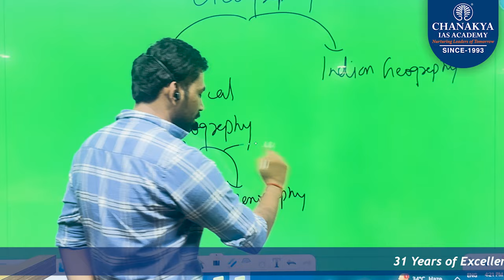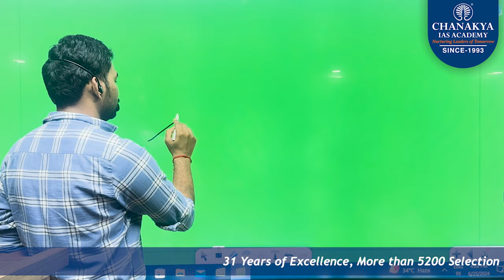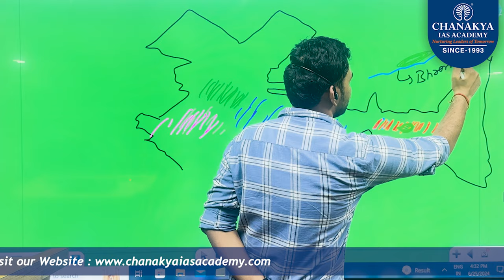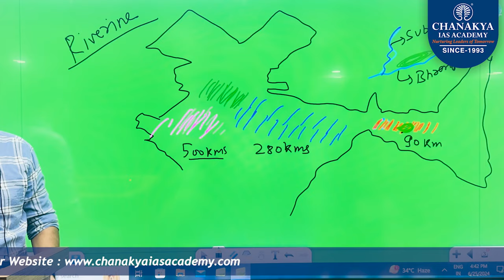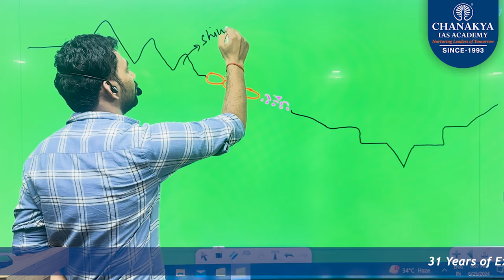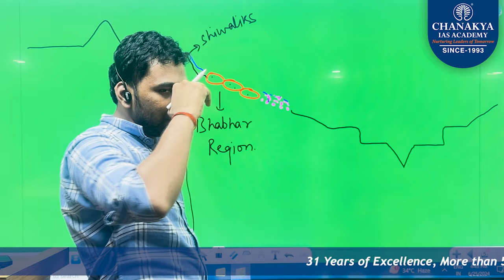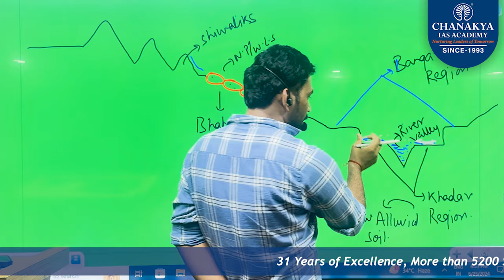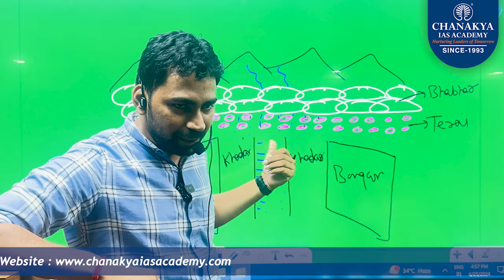Brahmaputra Plains & Structural Division of Great Plains